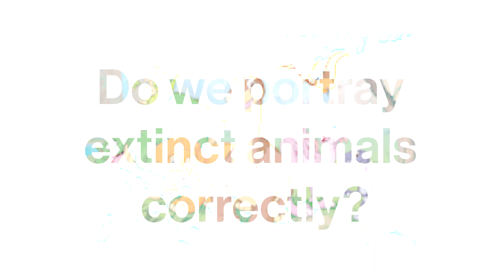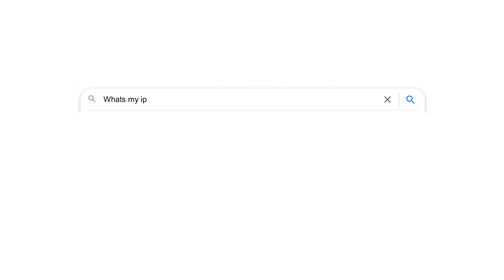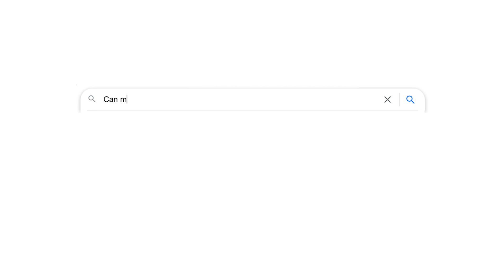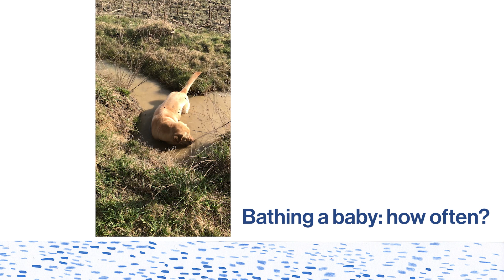No answers for 5 minutes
Wäsche waschen wie richtig? How to do laundry correctly?
Wie wird das Wetter morgen? What’s the weather like tomorrow? Was ist meine Email? What’s my email?
Wie funktioniert Synästhesie? How does Synesthesia work?

Ein Fragen ohne Antworten Video.